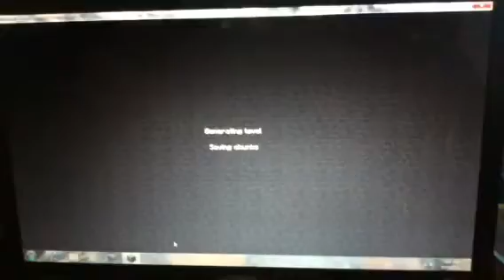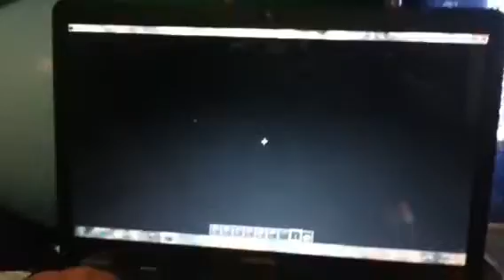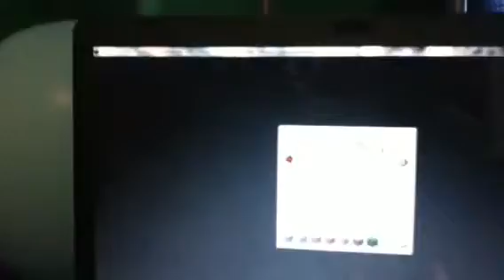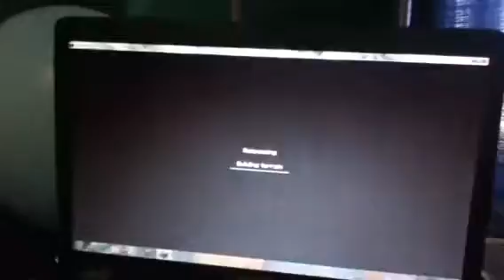Triple dungeon + npc village + cool jungle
Awesome. I couldnt of done it with out my bro billy